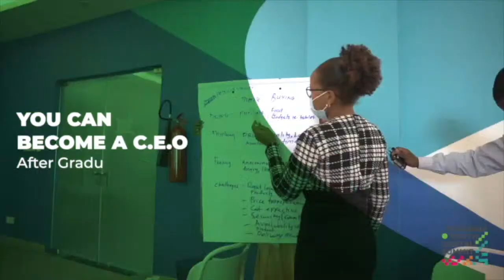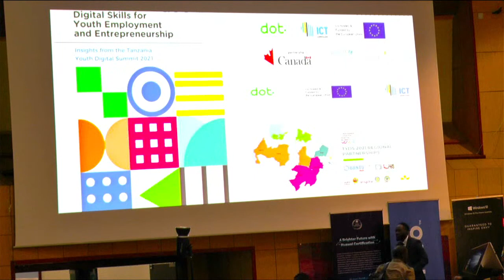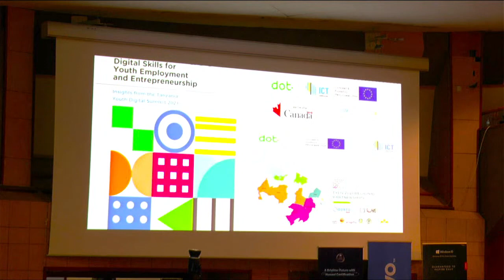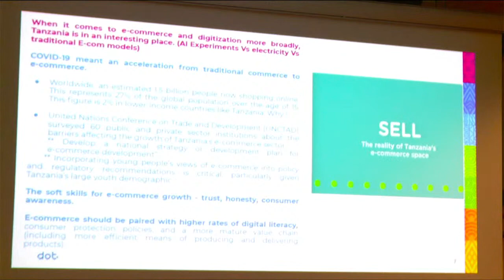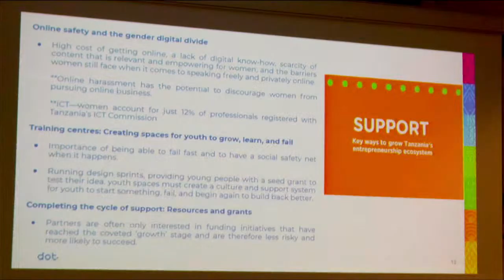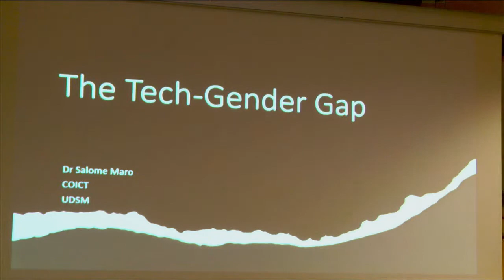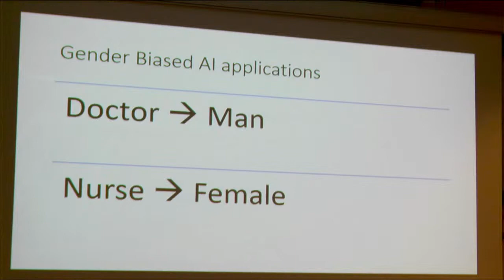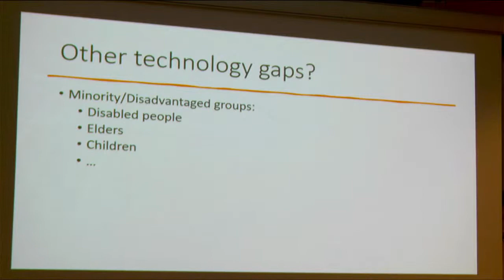TYDS 2021 Report Launch: Digital Skills for Youth Employment and Entrepreneurship.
DOT Tanzania alongside the European Union will be presenting a comprehensive report made from the Tanzania Youth Digital Summit (TYDS) 2021.

The report dubbed Digital Inclusion for All: Digital Skills for Youth Employment and Entrepreneurship features youth voices from 10 regions where the summit was hosted.  Save the date!

We are social, follow us on!